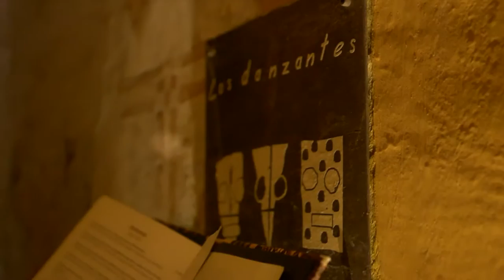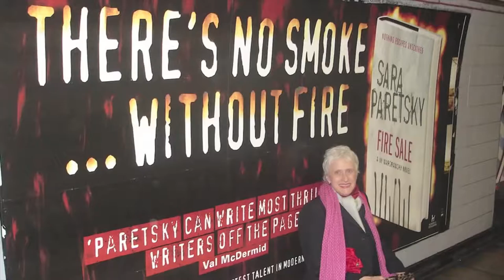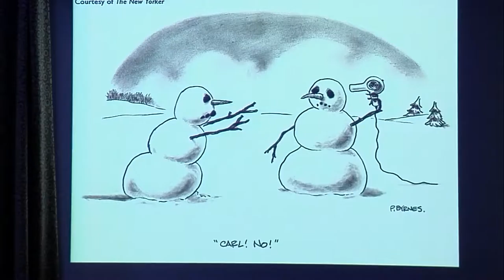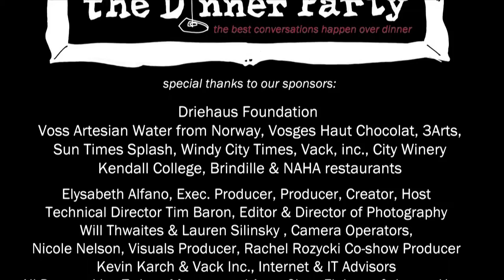The Dinner Party: Rick Bayless, Sara Paretsky, Pat Byrnes, Carrie Nahabedian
Michelin Star Chef Carrie Nahabedian cooks for famed author Sara Paretsky (V.I. Warshowski series), New Yorker cartoonist, Pat Byrnes, TV personality (Mexico, One Plate at a Time) and James Beard Chef Rick Bayless and host, Elysabeth Alfano.  Over food, drink and a few performances, the unscripted conversations flow.